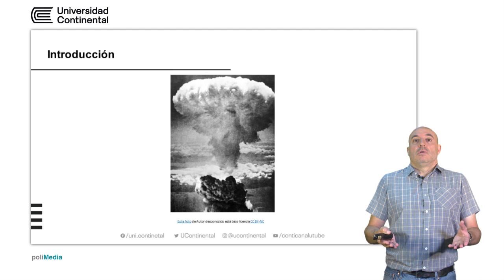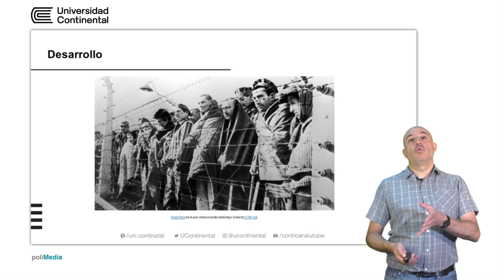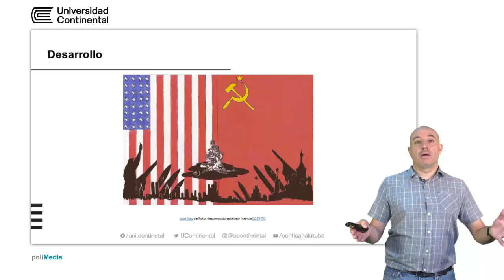Causas y consecuencias de la segunda guerra mundial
Jorge Illa Boris